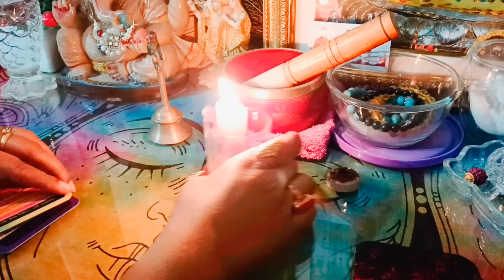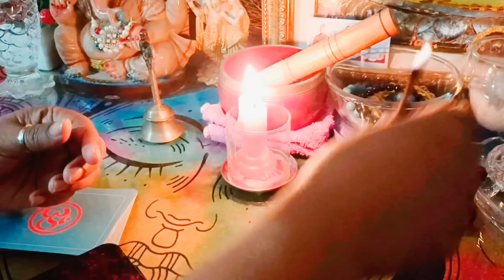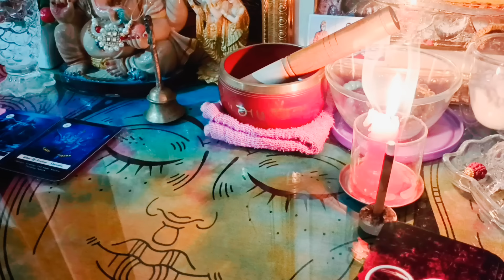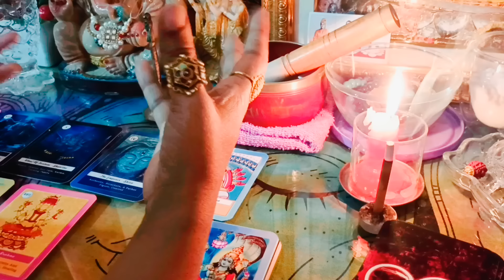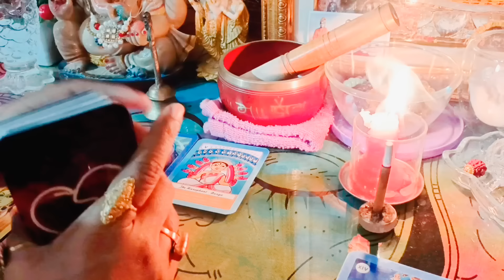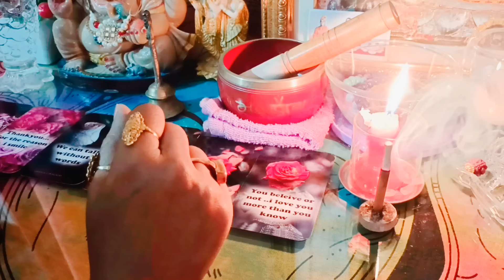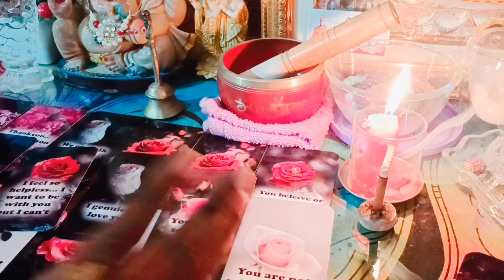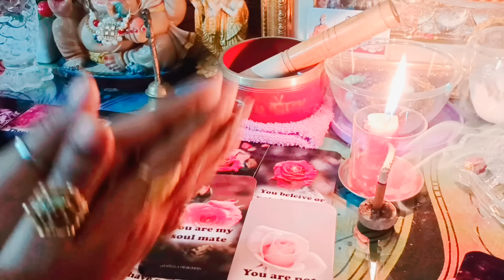🎊Valentines 💝💝 day👩‍❤️‍💋‍👨 special Love ❤️ Reading আপনাদের ভালবাসার👩‍❤️‍💋‍👨tarot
355 rup 3 questions only
555 rup 5 questions only
755 rup 7 questions only
1055 rup 10 questions only

thirdpartysituationtarotreading timeless

355 rup 3 questions only
555 rup 5 questions only
755 rup 7 questions only
1055 rup 10 questions only